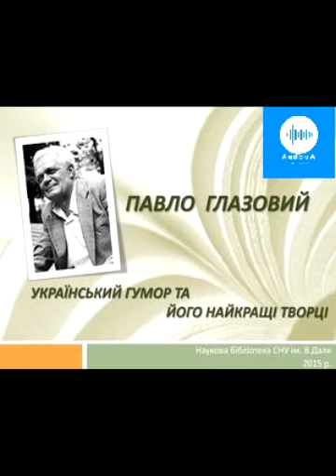Павло Глазовий. Куміада